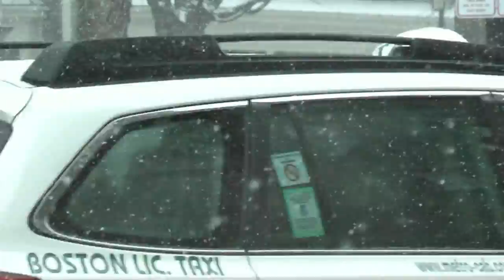Snow Day in Boston, Harvard Square blizzard, Cambridge, MA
Enjoy the blizzard without leaving the comfort of your room! Sit back, switch this video to HD, just watch the snow fall and chill out. This was taken at around 3 pm on Feb 8th 2013. It is the early stages of the storm. All public transportation shuts down at 3:30pm that day.
Harvard Square is a large triangular area in the center of Cambridge, Massachusetts, United States, at the intersection of Massachusetts Avenue, Brattle Street, and John F. Kennedy Street. It is the historic center of Cambridge.[2] Adjacent to Harvard Yard, the historic heart of Harvard University,[3] the Square (as it is sometimes called locally) functions as a commercial center for Harvard students, as well as residents of western Cambridge and the inner western and northern suburbs of Boston. These residents use the Harvard station, a major MBTA Red Line subway and bus transportation hub.

In an extended sense, the name "Harvard Square" can also refer to the entire neighborhood surrounding this intersection for several blocks in each direction. The nearby Cambridge Common has become a park area with a playground, baseball field, and a number of monuments, several relating to the Revolutionary War.

At the center of the Square is the old Harvard Square Subway Kiosk, now a newsstand, Out of Town News, stocking newspapers and magazines from around the world. A video of it appears in transitional clips used on CNN. A public motion art installation, Lumen Eclipse, has been introduced at the Tourist Information Booth showing monthly exhibitions of local, national and international artists.

In the southwest area of the Square neighborhood, on Mount Auburn St, stands the Igor Fokin Memorial.This memorial, created by sculptor Konstantin Simun, pays tribute not only to the late "beloved puppeteer," but to all street performers that are an integral part of the square, especially during summer months.

A blizzard is a severe snowstorm characterized by strong sustained winds of at least 56 km/h (35 mph) and low temperatures lasting for a prolonged period of time — typically three hours or more. A severe blizzard has winds over 72 km/h (45 mph), near zero visibility, and temperatures of −12 °C (10 °F) or lower. Technically, the difference between a blizzard and a snowstorm is not the amount of snow but the strength of the wind.
A blizzard is a severe snowstorm characterized by strong winds and low temperatures. The difference between a blizzard and a snowstorm is the strength of the wind. To be a blizzard, a snow storm must have sustained winds or frequent gusts that are greater than or equal to 56 km/h (35 mph) with blowing or drifting snow which reduces visibility to 400 meters or a quarter mile or less and must last for a prolonged period of time — typically three hours or more.[1] Snowfall amounts do not have to be significant. In Australia the definition requires that at least some snow has been raised from the ground.
ハーバード大学 哈佛 大學